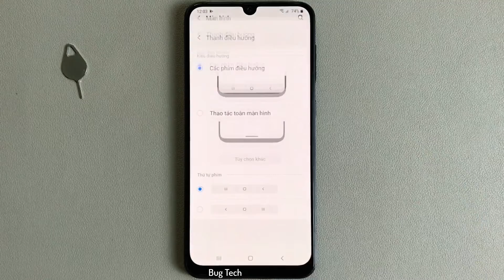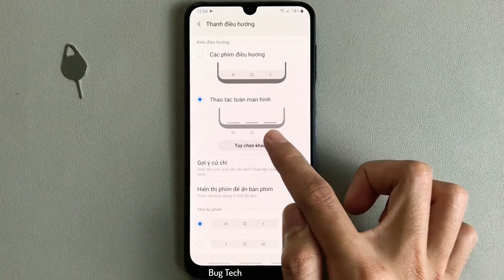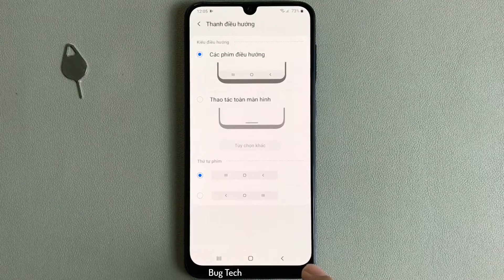Ẩn Thanh Điều Hướng trên Samsung A50 Android 10